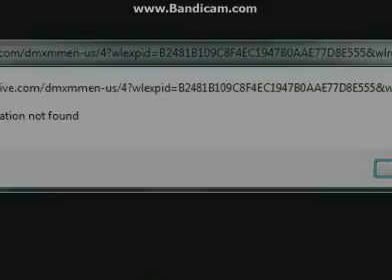Halo Stopmotion: The Traitor 1/2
this silver spartan has been trading war info between covenant forces sharing each secret the UNSC know now it is time to take him down